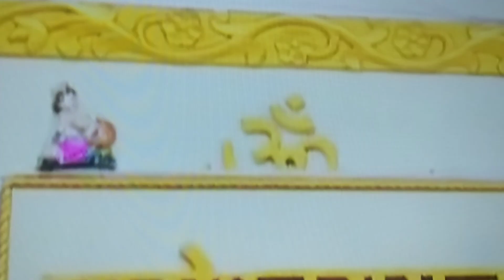बागेश्वर सरकार गुरुदेव का जन्मोत्सव कार्यक्रम में आनंद लिया भक्तों ने !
गुरु पूर्णिमा महोत्सव !बागेश्वर धाम! गुरुदेव का जन्मोत्सव कार्यक्रम !